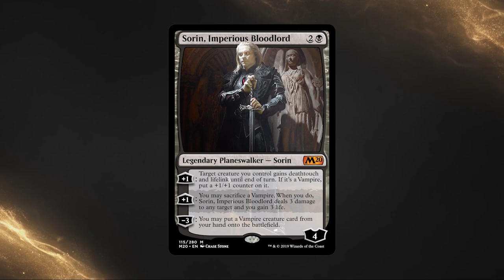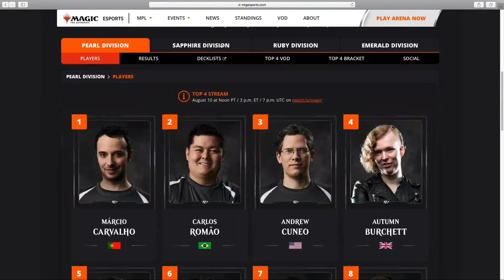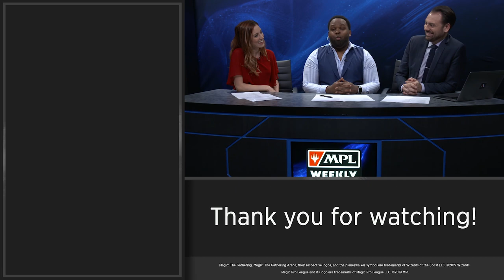MPL Weekly Core Split - Marcio Carvalho vs. Carlos Romao - Pearl Division Upper Finals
Portugal's Marcio Carvalho faces off with Brazil's Hall of Fame member Carlos Romao to kick off our Top 4 of the Pearl Division. The winner proceeds directly into the Grand Finals, the loser must win in the lower bracket.

Check out the decklists and complete results from the Pearl Division of the MPL on MTGEsports.com